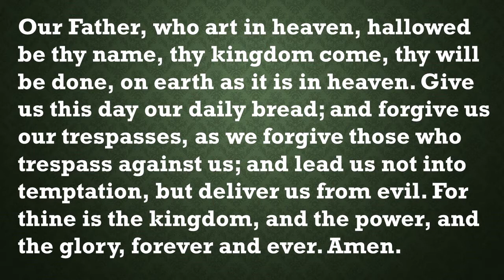Our Daily Devotion August 19, 2020